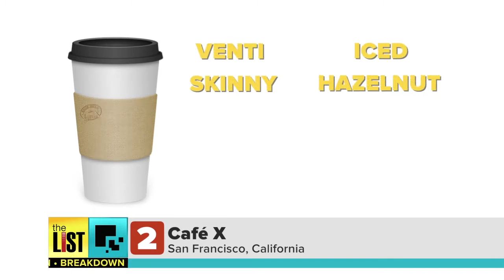Top 3 Unique Cafes in America You Have to See to Believe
Americans can't get enough of their coffee, but if you're looking to turn that cup of joe into an experience then Kristina Guerrero has the top three unique cafes in America that you have to see with your own eyes to believe.